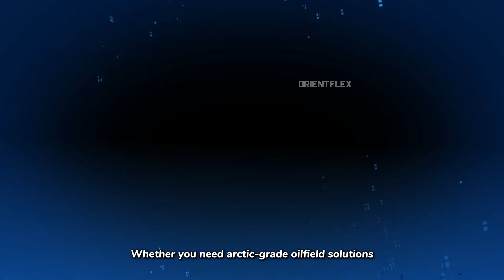PVC, PE & Fire Hoses Benefits of Layflat Hose, Discharge Tubing & More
This video explains the advantages of PVC, PE, and fire hoses, focusing on layflat hoses, discharge tubing, and fire fighting applications. Discover why these hoses are critical for irrigation, construction, and emergency services. We also explore features like fire hose nozzles, couplings, and rolling fire hoses for optimal performance in extreme conditions.
Your Trusted Partner in Lay Flat Hose Solutions!
🏙︎ HEBEI ORIENT ADMA TECH GROUP CO.,LTD - Since 2010
🏷 Factory Direct | OEM/ODM Service | Global Manufacturer & Supplier
We are a leading manufacturer specializing in high-performance hose & fitting, we deliver "One-Stop Supplier" under one roof.
📌1,800+ containers annual export volume
📌130+ exported countries and regions
📌With ISO 9001, ISO 1400, CE, FDA, REACH certificates etc.
✅Core Products:
-PVC Layflat Hose
-TPU Layflat Hose
-PE Layflat Hose
-Layflat Fire Hose
👇 Quote us for any requests 🥰
⚠ WARNING!
Don't waste time with unreliable suppliers. CLICK THE LINK BELOW to chat directly with our engineers!